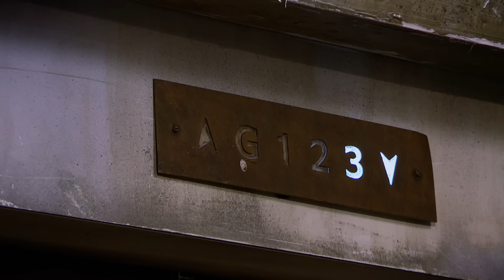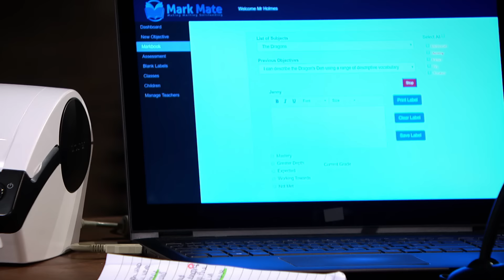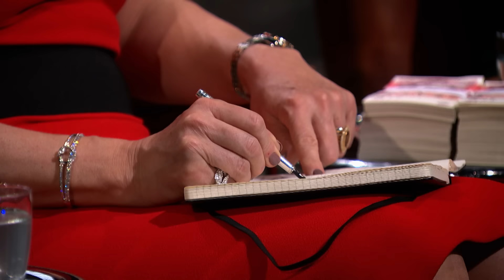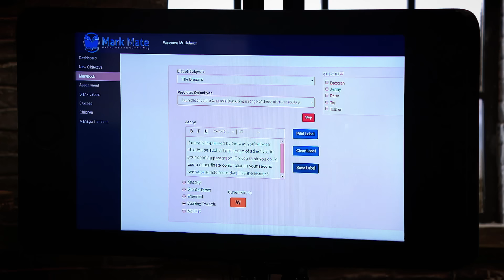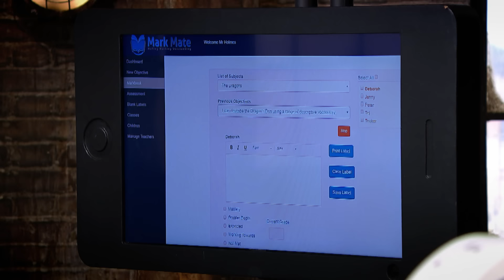Life-Changing Device Amazes Dragons & Teachers | Dragons' Den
Ex-teacher James Holmes entered The Den seeking a £20,000 investment in return for a 5% equity stake. ‘Mark Mate’ uses voice recognition technology to help teachers speed up their marking. Knowing how long teachers can spend on marking work, this seemed like a good solution to help free up some time.